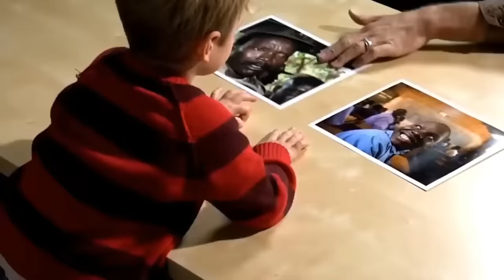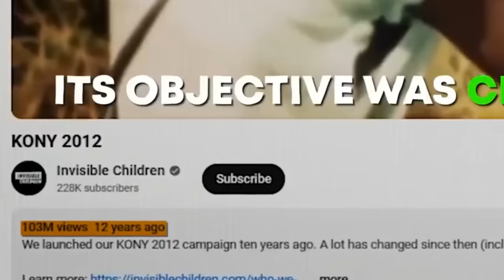(Uganda)JOSEPH KONY gukorana namashitani,gushimuta abana bato ibihumbi akabagira abasirikare